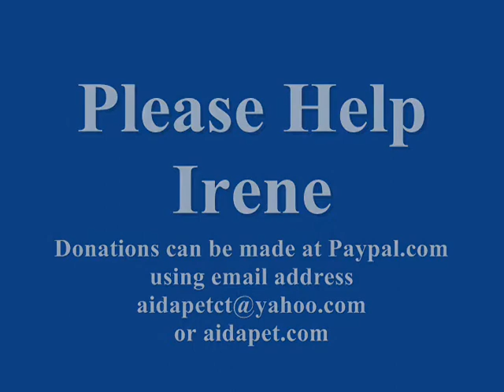Please Help Irene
Hello,

I am making this video for a friend  that is in need of financial help for her dog Irene.  The dog is a five year old cocker spaniel. Although this dog has had a difficult life, it remains a loving, affectionate, forgiving pet. We humans can learn a lot from a dog like Irene.

Irene was being cared for by its current owner last July for two weeks. The person who owned the dog at that time abandoned the dog and the current owner,  took the dog in. Irene cannot bark, so we can only guess as to what happened to her previously. Of greater concern to us now is the condition of Irene's eyes. As you can see in the picture her right eye is cloudy and is constantly secreting fluid from the eye. Irene's caretaker is unemployed and can only find part-time work here and there, she is not in a position to pay the high cost of Irene's medical bills. She has sought the help of a wonderful organization called 'Aid a Pet'. This organization seeks private donors to help pay  the medical bills of those pet owners that wish to keep their pets but cannot afford the high medical costs. You can find out more about this organization and their mission statement at 'aidapet.com'.
Lorie, the organizations founder arranged  to get Irene to a veterinary  ophthalmologist. The diagnosis was that Irene has a detached lens in her right eye, and a cataract in her left eye. According to the doctor the eye with the detached lens has to be removed as it is painful in this condition and the cataract in her left eye repaired through a lens replacement. The total costs for these two procedures is around $3000. We are seeking all animal lovers and those that feel some compassion towards a loving animal to make a contribution towards this cost. Any amount would be greatly appreciated, even if it's only one dollar. If 3000 people gave one dollar we could get this done for Irene. If there are any veterinary  ophthalmologists receiving this plea and  would be willing to donate their services to help this wonderful animal, that would be greatly appreciated as well. All donations received go directly to 'Aid a Pet' for Irene and other pets requiring financial aid. May God bless you for your kindness and generosity.